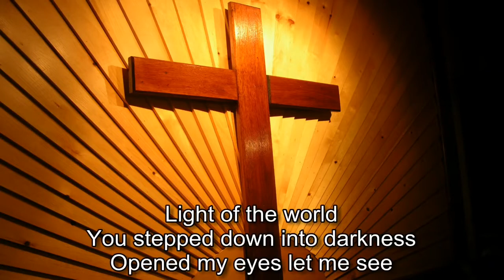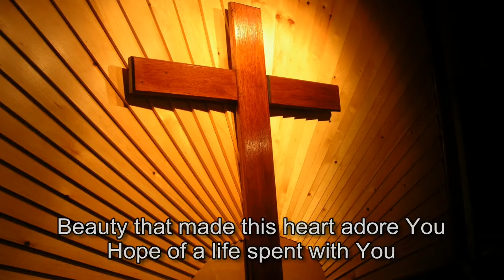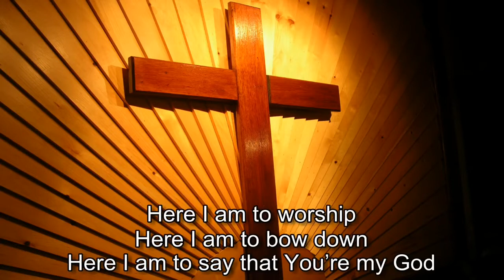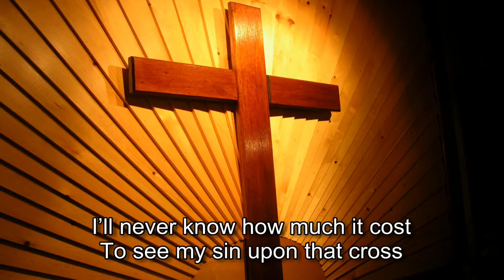MPC Online - Sunday 30th August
Becoming Children of The Light